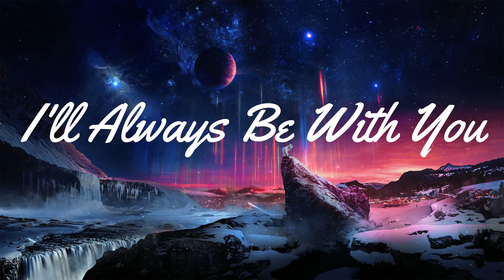EMOTIONS MIX - Illenium, Slander & More Inspired Mix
Welcome to JayPlays (HeartBeatZ) RADIO!!! I just want to say Thank you for all the continued support and giving me feedback on my mixes. Yes I will be making a switch to a New NAME JayPlays.Hope you like the new content more and NEW exciting things are soon to come. I was so amazed with the amazing support from the Illenium Takeover that I of course had to come out with another Melodic Mix. Once againg thank you for the Amazing continued support. This mix will feature New and Old song/remixes. So like i have always said hope you enjoy it and share the love for more content like this. AT THE END OF THE YEAR THE NAME OF THE CHANNEL WILL SWITCH TO JayPlays!